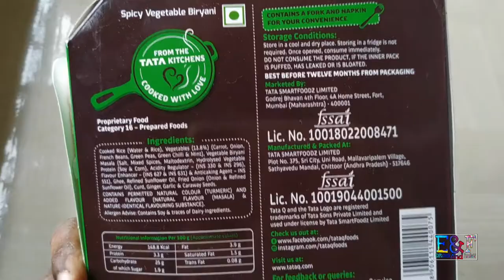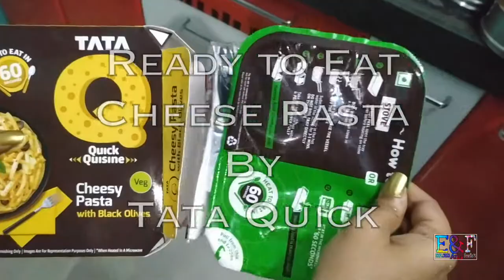Tata Ready To Eat || E&F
Tata Q
Product tested and Step By Step Process of how to make it?
This Product test better as compares to other ready to eat.